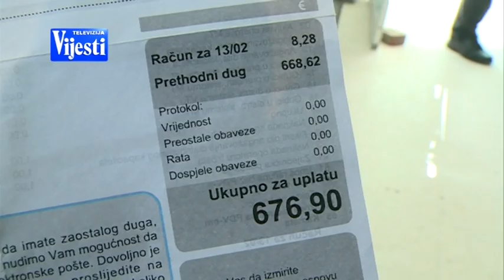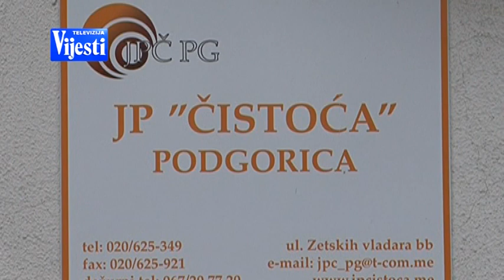ZATEZNE KAMATE - TV VIJESTI 28.03.2015.